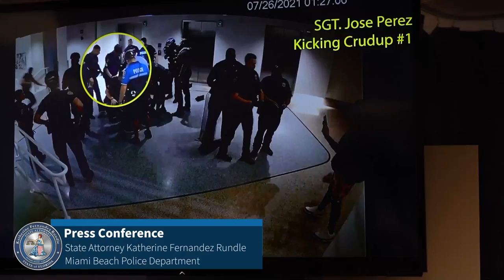Press Conference with Miami Beach Police Department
“Police officers face a variety of dangers on the job each and every day. however, as I’ve previously said, excessive force can never, ever be an acceptable foundation for the policing of any community,” State Attorney Katherine Fernandez Rundle said.
“Officers who forget that fact do a grave disservice to the people they have sworn to serve. They harm their own departments, and they belittle the good and hard work that each of their fellow officers tries to accomplish in the community.
I do believe that body-worn cameras are an important part of policing, and as you know, I advocated from the very beginning, along with the former chief of the Miami Beach Police Department, for their countywide usage. They played a critical role in this case.
State Attorney Fernandez Rundle said other investigations and criminal cases “may develop out of this investigation.”